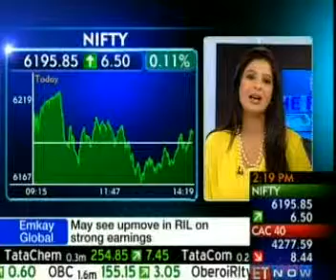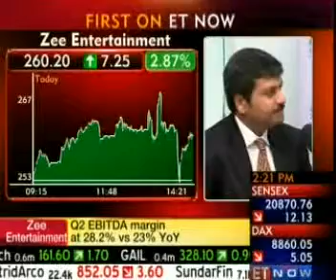374 ZEE ENTERTAINMENT Q2 ET NOW 211013 1420PM